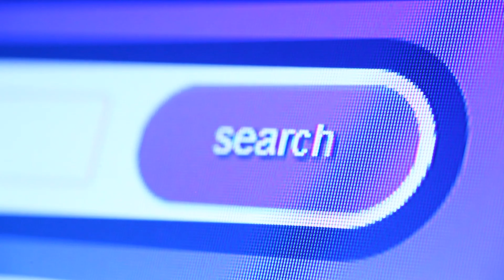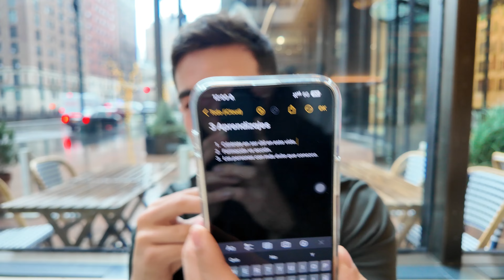No desperdicies tus 20: 3 Lecciones Vitales.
Nos vemos

Gracias por verme, me encantaría ver en los comentarios qué tema quieres que hable en siguientes vídeos.